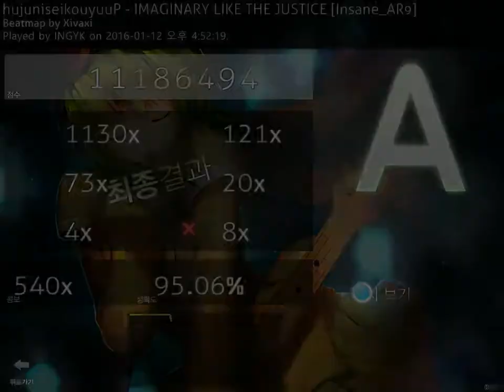GUMI - IMAGINARY LIKE THE JUSTICE [Insane_AR9] - Osu! Standard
INGYK
A